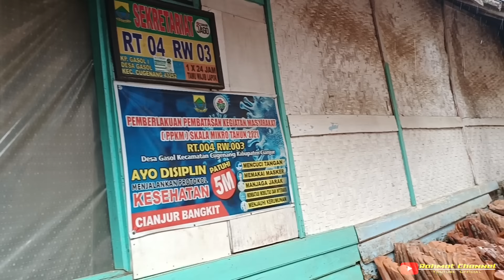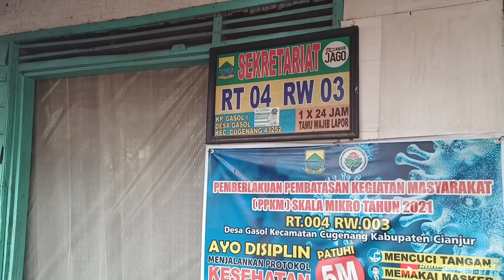BIKIN HATI MENANGIS MELIHAT NENG KIN KIN GADIS YATIM RUMAHNYA AMBRUK PASCA GEMPA BUMI CIANJUR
Sedih banget melihatnya tak Terasa air mata sayapun sampai menentes melihat Derita neng kin kin Gadis desa anak Yatim  yg di tinggal almarhum Mamahnya dan warga lainnya yang terkena dampak bencana alam yg menghancurkan semua rumahnya,betapa hancur dan sedihnya hatiku.
Sekarang para korban hanya bisa pasrah sambil terdiam di dalam tenda yg cuman beralaskan tikar di tengah dinginnya udara malam,para korbanpun berharap segara mendapatkan bantuan berupa kesehatan obat obatan sembako untuk keberlangsungan kehidupannya.
Rejeki merupakan takdir Allah
spt termaktub dlm Alquran yg berbunyi :
*Allah melebihkan sebagian kamu dari sebagian yang lain dalam hal rezeki. (QS. An Nahl-71)*"
Maka setiap rejeki baik besar maupun kecil wajib kita utk disyukuri dgn tulus ikhlas dan ridho
Semoga ada yg bisa membantu Aamiin ...
Lokasi kampung Gasol satu Desa Gasol Kecamatan Cugenang Kab Cianjur Jawa Barat Indonesia
* Bisa Di Saksikan Juga Vidio Menarik Lainnya :
* Bisa Di Ikuti Link Instagram
* Bisa Di Ikuti link Twiteer